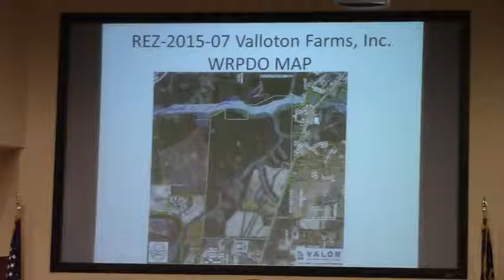5.b. REZ-2015-07 Vallotton Farms, Inc., Bemiss Rd, R-21 and CON to E-A, ~572 acres @ LCC 2015-04-13